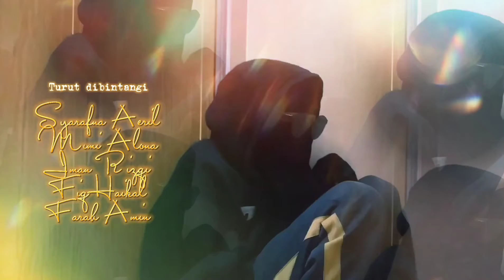Opening Mati Rasa | Coming Soon